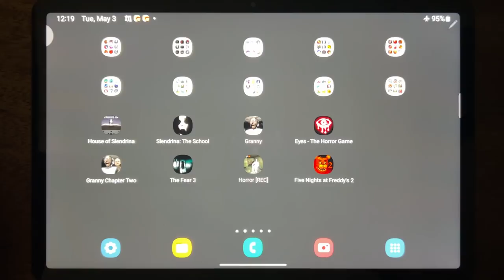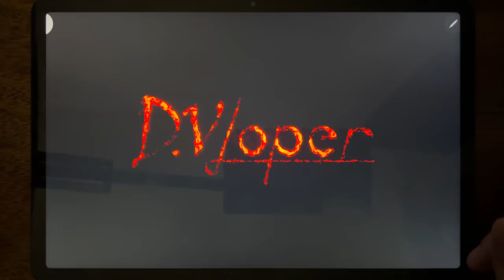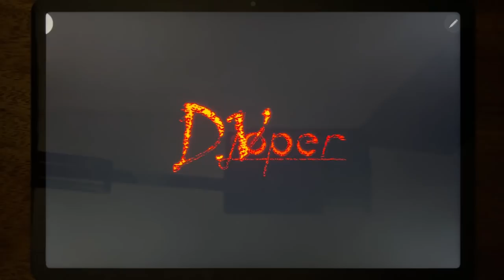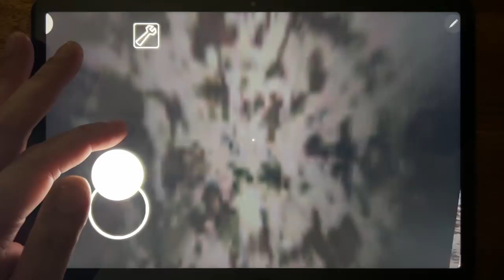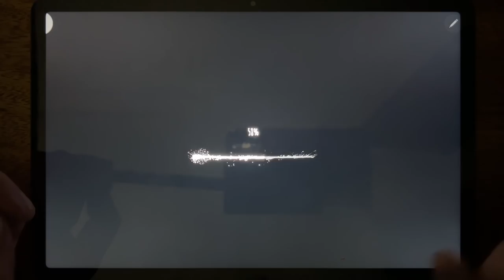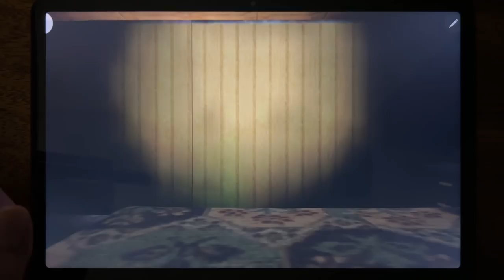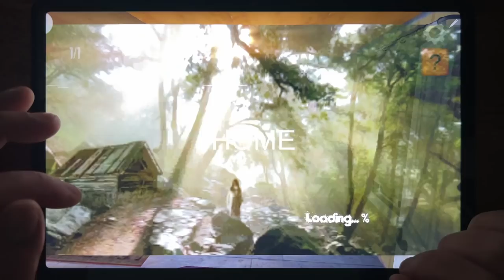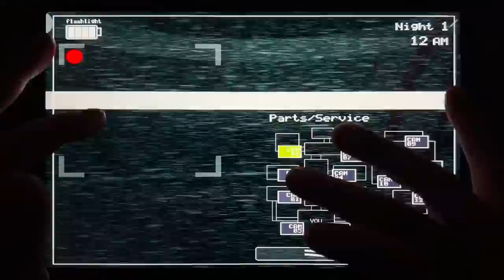House of Slendrina, Slendrina: The School, Granny, Eyes - The Horror Game, Granny Chapter Two..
House of Slendrina, Slendrina: The School, Granny, Eyes - The Horror Game, Granny Chapter Two, The Fear 3, Horror, Five Nights at Freddy's 2